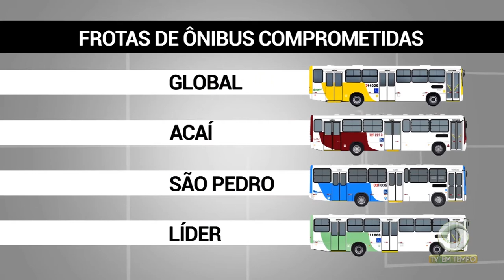Preço do pescado está mais caro em Manaus por causa do período do defeso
01º BLOCO JORNAL 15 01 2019 - Preço do pescado está mais caro em Manaus por causa do período do defeso